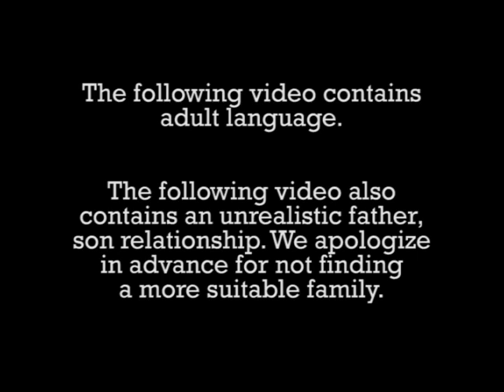Snitch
An original Green Bench comedy sketch about a little boy and his snitching problem.